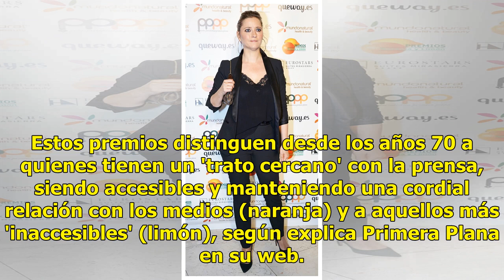Alba Carrillo recibe el Premio Limón por su relación con la prensa